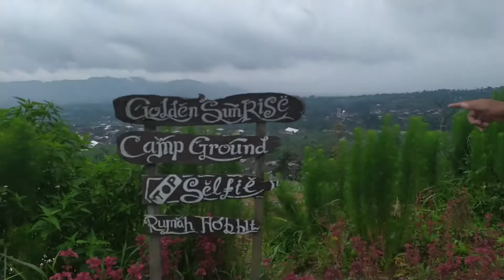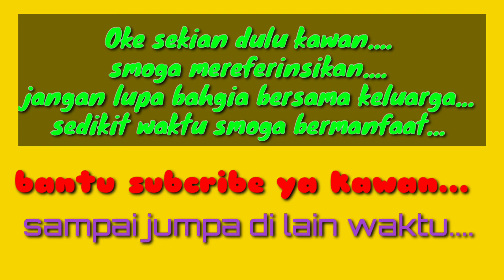Highland silancur | Kaliangkrik magelang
oke kawan kawan.
ini adalah vlog ke 4
review tempat wisata di magelang yg lagi Hits...
tempat nya ada di kaliangkrikk desa mangli magelang...
sejuk terpesona dan takjub itulah awal pertama kita ke sini...
udara benar2 fresh.
memanjakan mata kita sejauh mata memandang...
oke smoga membntu kawan..

haris silancur Highland#kaliangkrik

music lisensi

music backsound